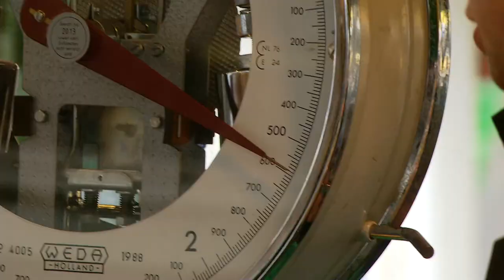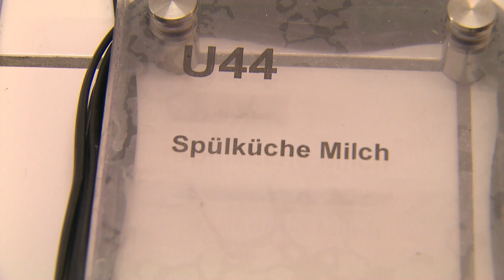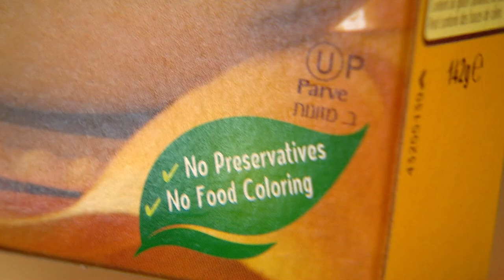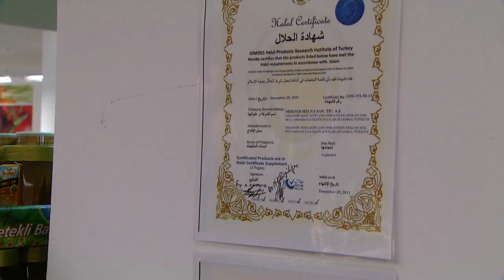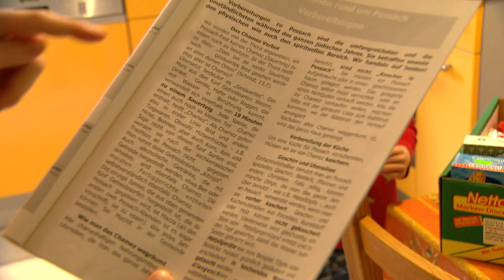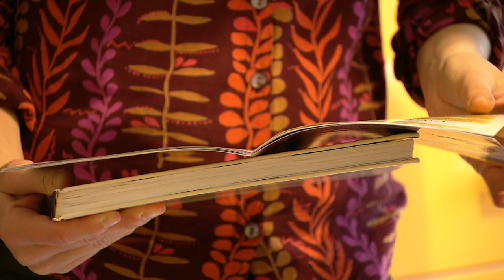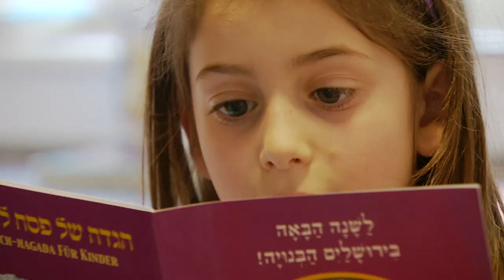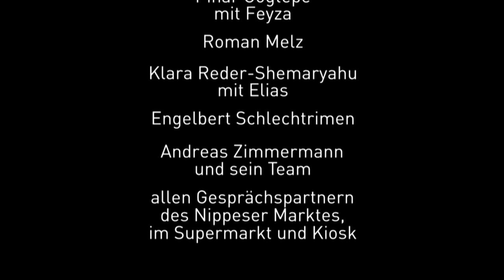Hauptsache kein Schwein. Koscher und Halal leben im Rheinland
Köln/Leverkusen 2014 – 40 min + 2 Zusatzfilme 8 + 4 min
Buch/Regie: Monika Grübel, Dagmar Hänel, Alexander Schmalz

Essen ist ein zentrales Kulturelement. In und durch die täglichen Mahlzeiten erfahren und vermitteln Menschen Identitäten, Emotionen und Heimat. Auch Religion beeinflusst die Nahrungskultur, fast alle Religionen haben konkrete, mehr oder weniger detaillierte Speisevorschriften. Welchen Einfluss haben diese religiösen Speiseregeln auf das Alltagsleben von Menschen heute? In der Einwanderungsregion wie dem Rheinland leben Menschen unterschiedlichster Religionszugehörigkeit miteinander. Der Film begleitet eine jüdische und eine muslimische Familie in ihrem Küchenalltag. Sie zeigen uns, wie sie einkaufen, kochen und sich auf wichtige religiöse Feste vorbereiten. Dabei erzählen sie, was die Religion ihnen bedeutet.
Ergänzt wird der sehr persönliche Einblick in alltägliche Familienküchen durch zwei Experten: Der Maschgiach der jüdischen Gemeinde Köln erklärt die Koscher-Regeln, zeigt aber auch, wie vielfältig die Umsetzungen im Alltag sein können. Die muslimische Expertin betreibt den Halalkauf, einen Supermarkt mit ausschließlich nach den Halal-Regeln hergestellten Produkten.

Diese Filmdokumentation inkl. Zusatzfilmen ist auch auf DVD erhältlich (Signatur A 22). Informationen zur Bestellung finden Sie in unserem Filmkatalog